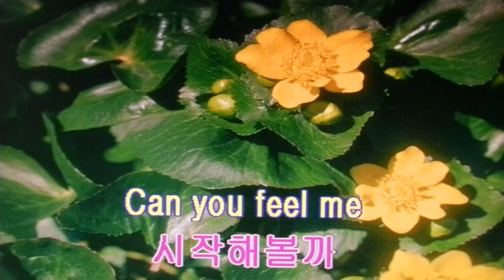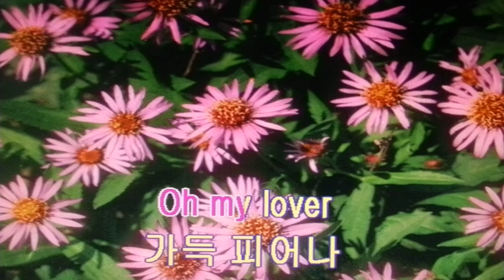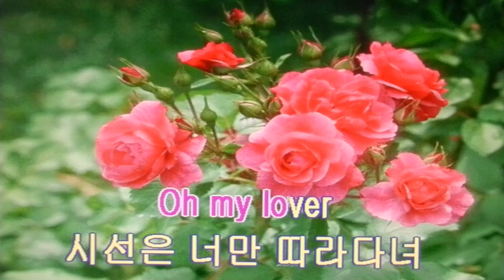Blossom/은하(여자친구)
다음 카페
중년에 꽃피는노래사랑 카페지기 양지산